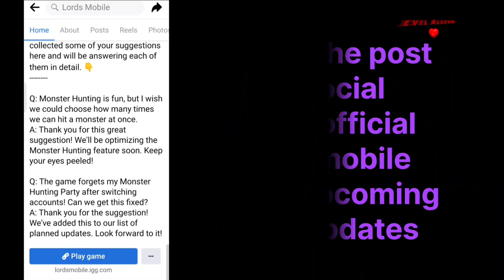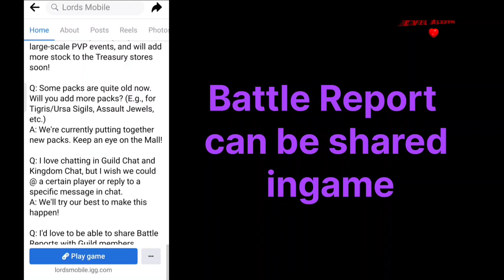New Updates Upcoming Lords Mobile! Bunch of Good New Updates Lords Mobile August 2022